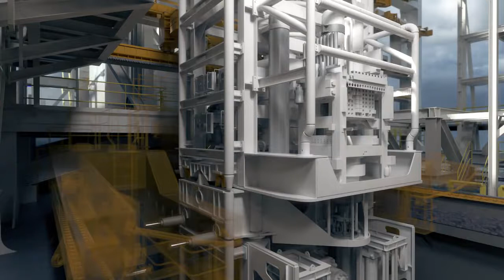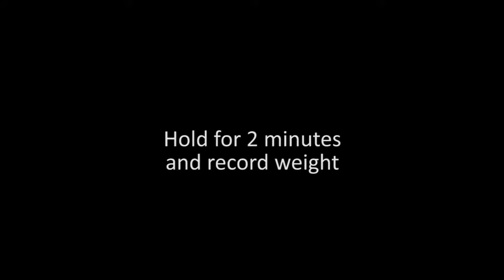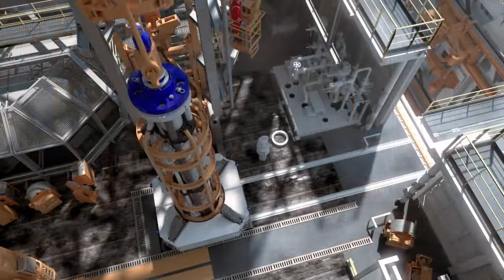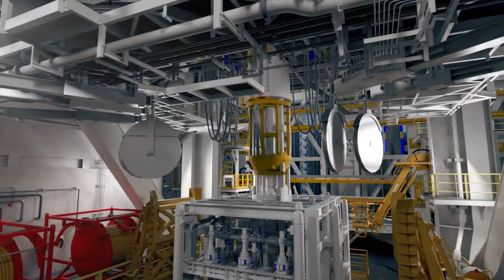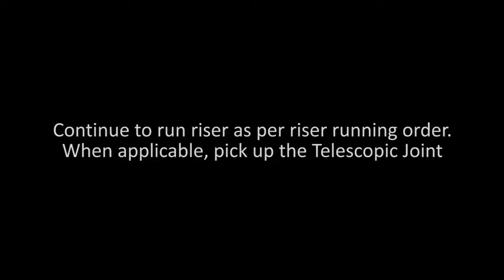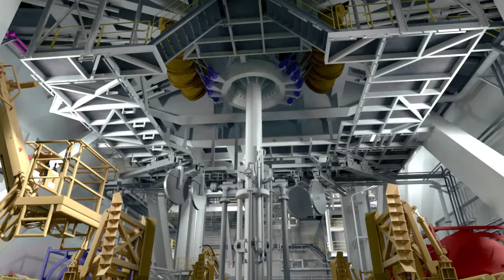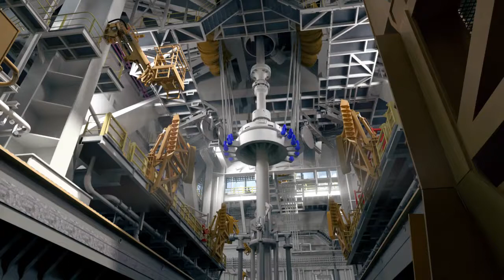Running and Latching BOP in Drillship.